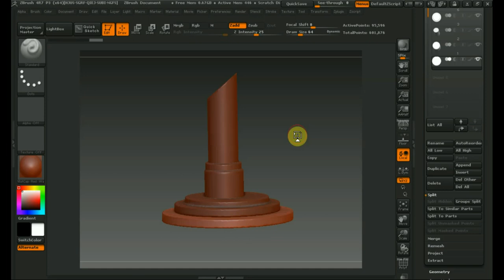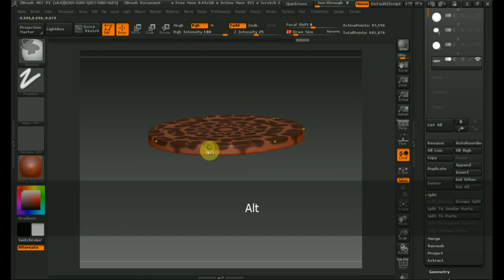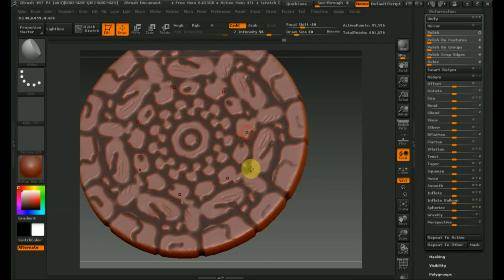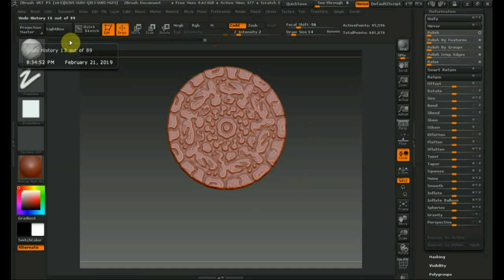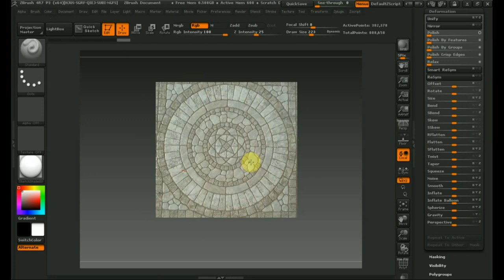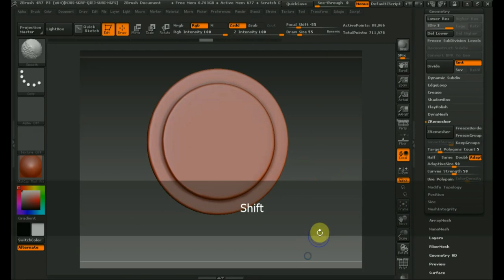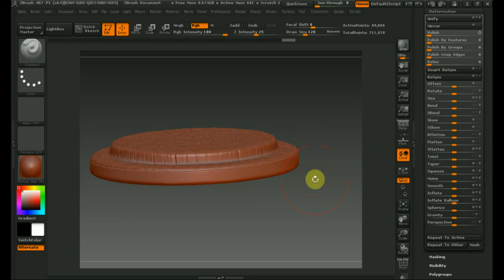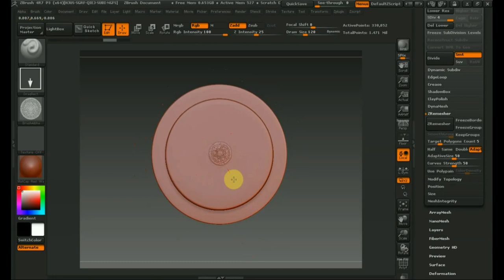Zbrush 4R7 как сделать текстуру круглых ступеней